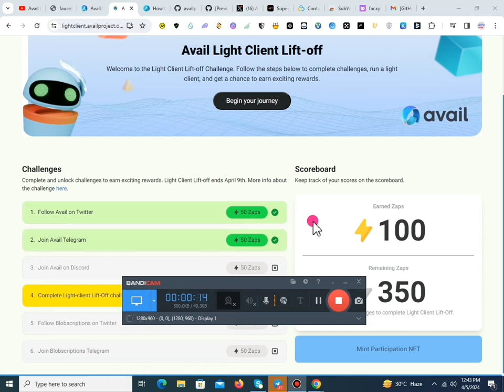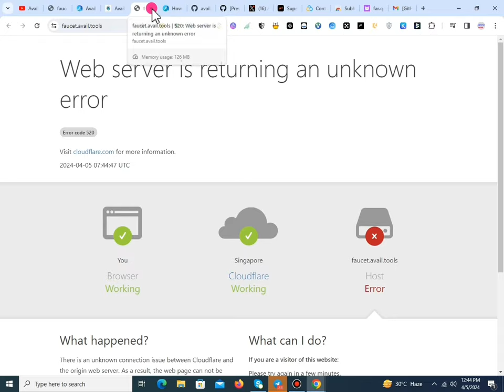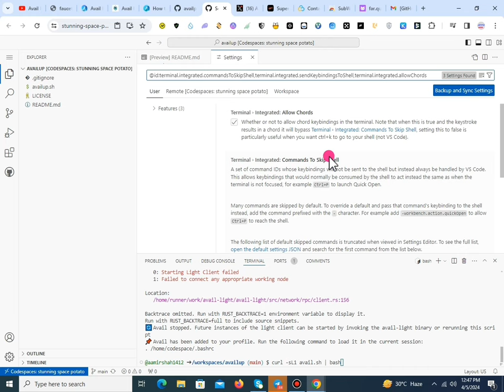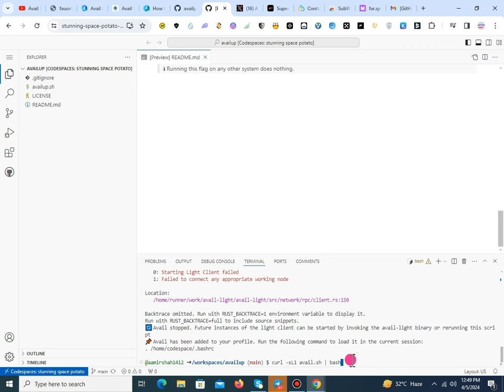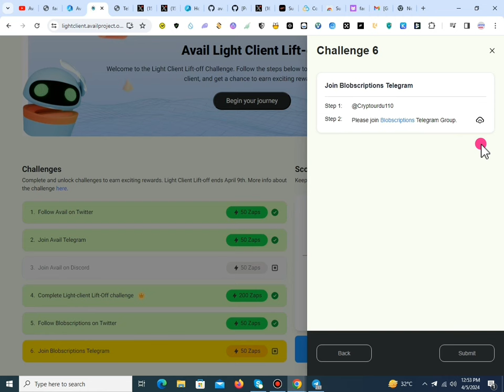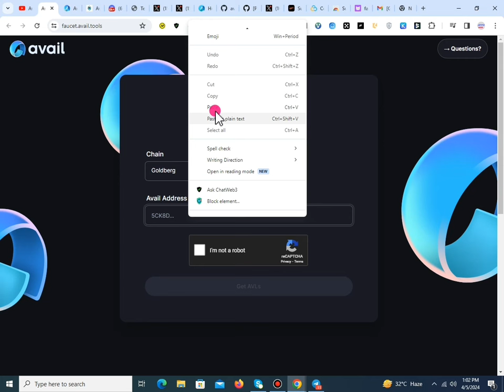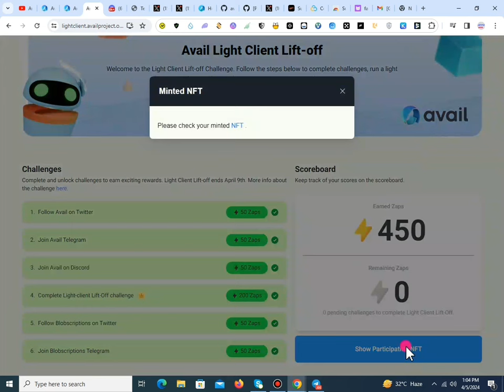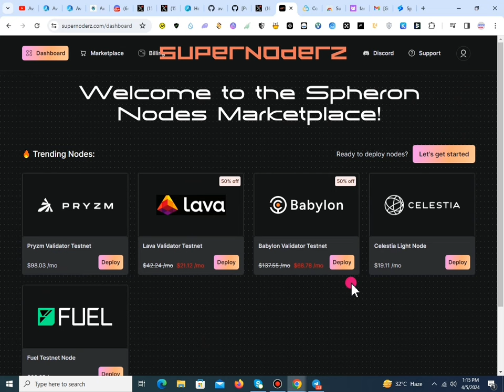Claim 1000$ Free Avail Network Node Airdrop No Cast Total Free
Link Here

i Am Not Looter Youtuber

Need promotion inbox Me @Cryptourdu110